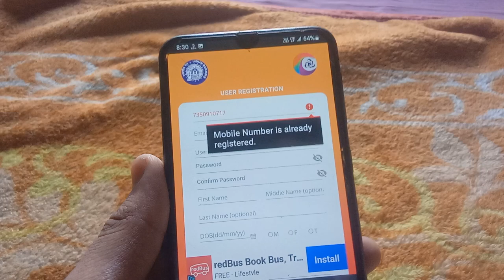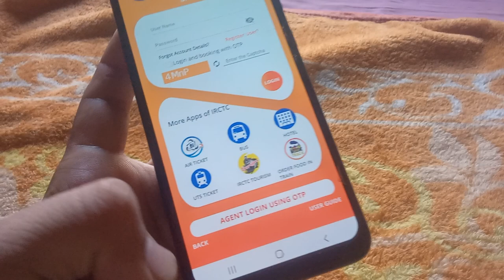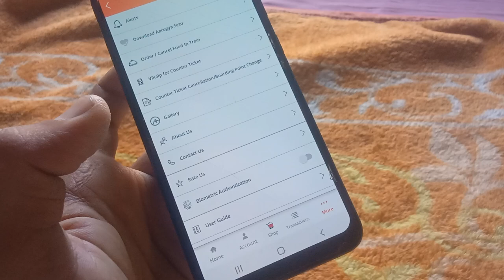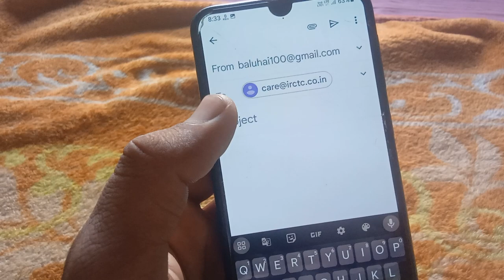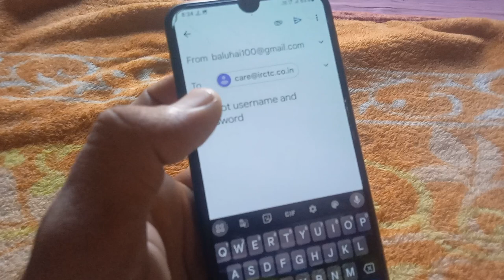IRCTC Account being recovered is not verified | irctc mobile number already registered problem solve